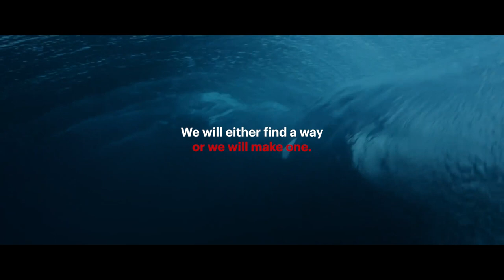Bain at 50 | Five Decades of Extraordinary Impact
Always challenging, always changing. That’s been our story for 50 years.

Cheers to our Bainies past and present who have played a pivotal role in shaping our history and driving breakthrough results with our clients, our firm, and across our communities over the past five decades. Here's to many more years of extraordinary impact atBain!